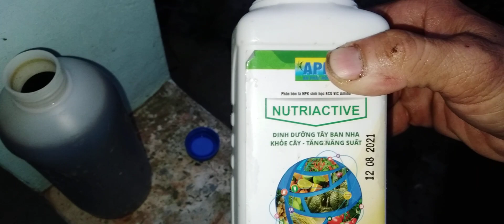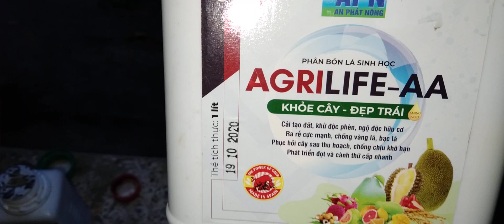Màu sắc các loại thuốc Nutriactive, Agrilife, Agro 2